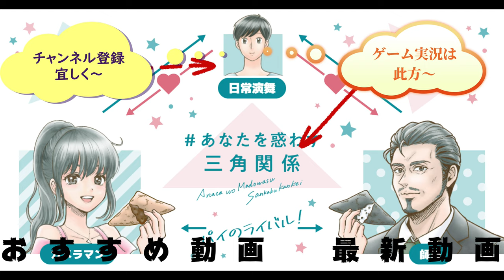ファミリーマート 黒胡椒チキン串を食べてみた。中々いい刺激です～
ファミリーマート　黒胡椒チキン串を食べてみました。結構いい刺激が来ますねこれ！！こういうの好きです～外で食べるのにも良いかも～